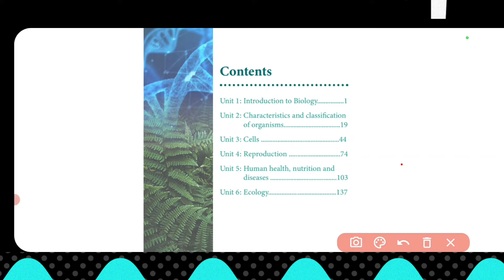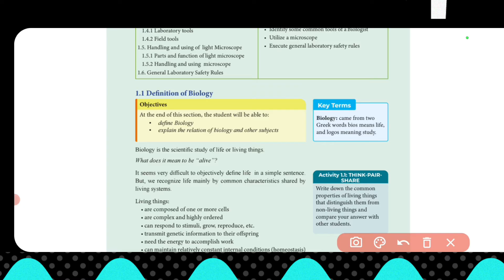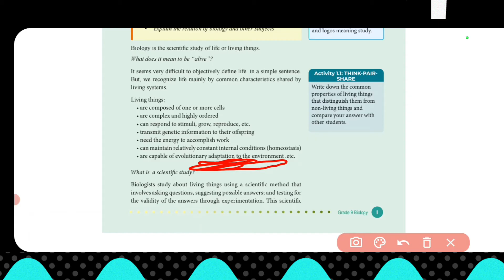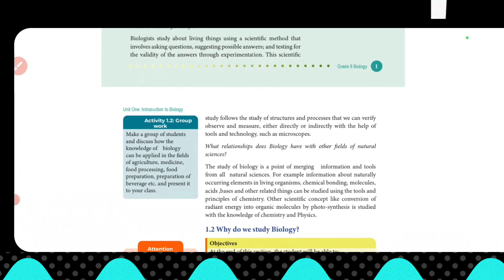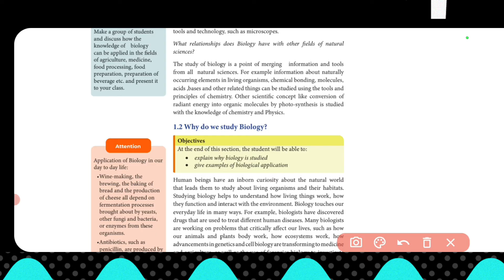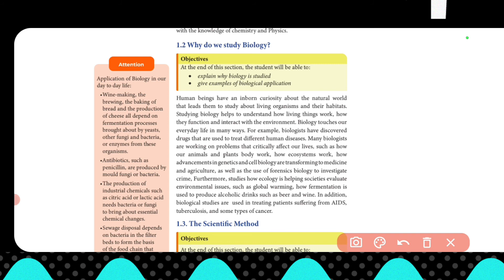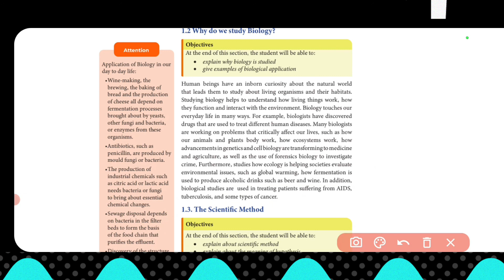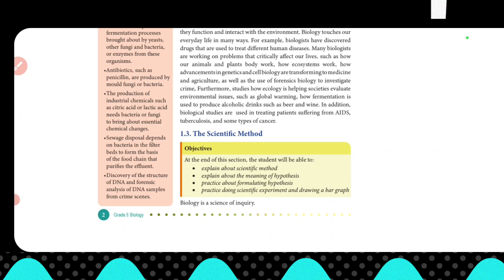Biology Grade 9 chapter 1 part 1 new curriculum in Amharic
Dear students my name is Desalegn,this video worked for all grade 9 students with in a detail explanation you can see and use for improve your knowledge.If you have any question ,comments and any other suggestion write down here i give respose rapidly and please start this video by subscribe Like and share🙏🙏🙏